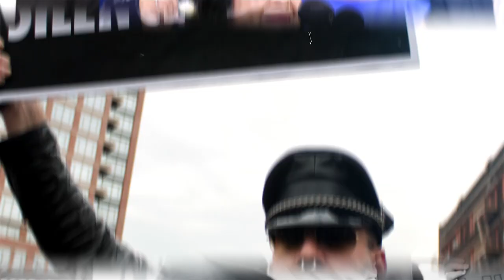The Third Act with Josh Sapan: People For the American Way Book Club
People For the American Way President Svante Myrick sat down with longtime People For Board Member, author, and former Chief Executive Officer of AMC Networks Josh Sapan to talk about his book The Third Act: Reinventing Your Next Chapter.